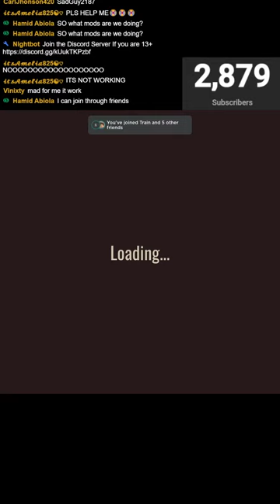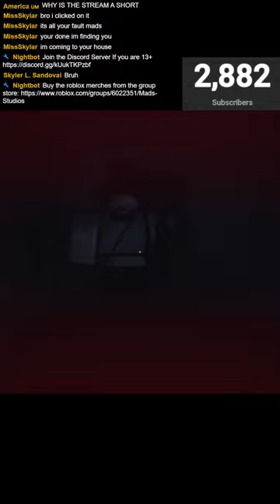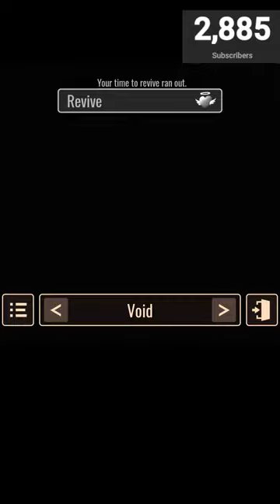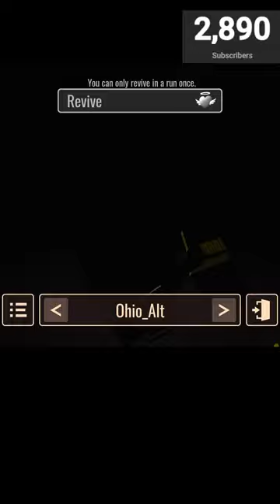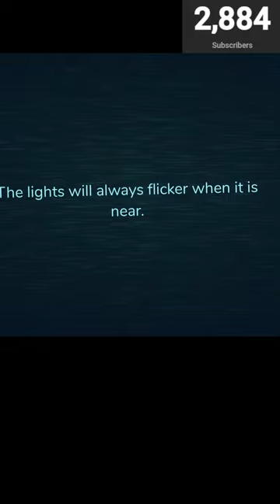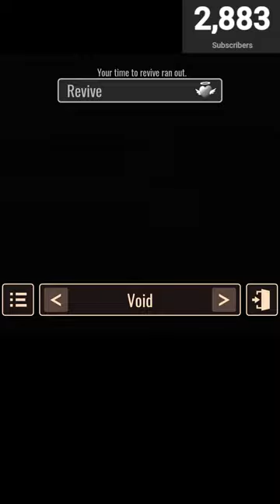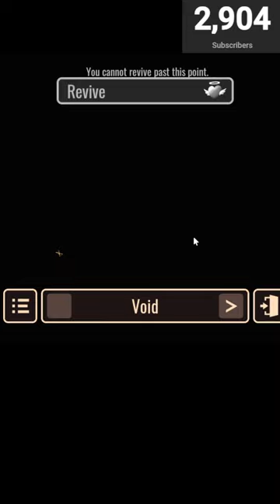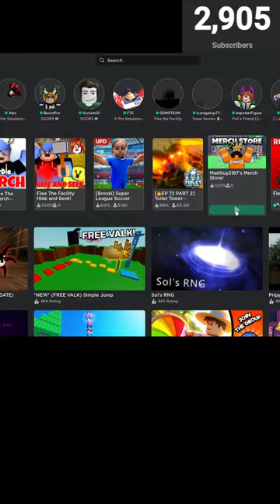Roblox Doors WITH YOU Guys Live!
All My Roblox Merch is in the group store